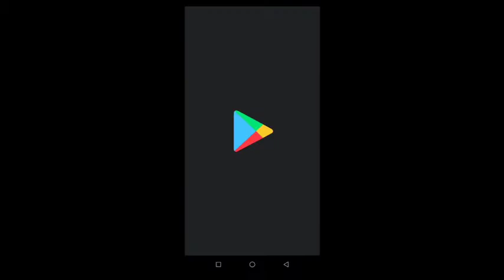Pubg mobile new trick | free premium crate coupon in malayalam | new event malayalam